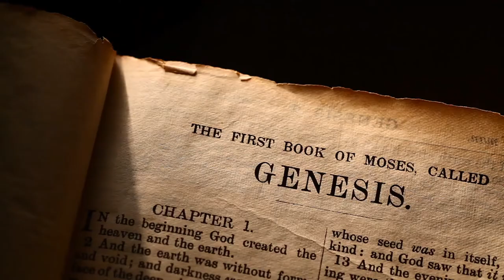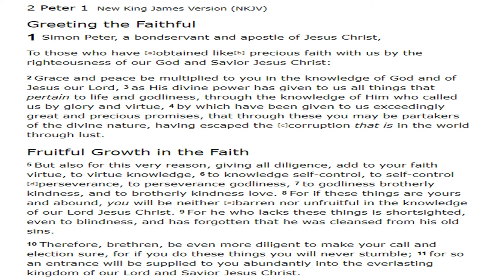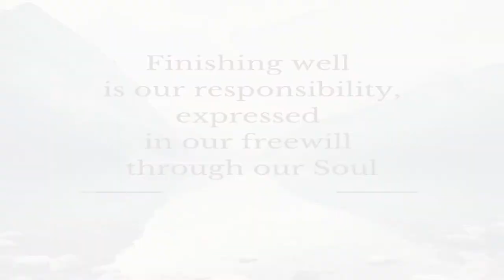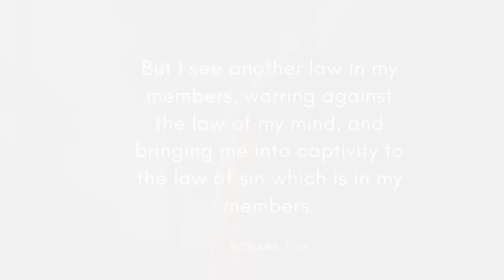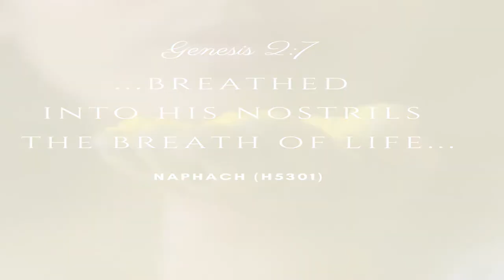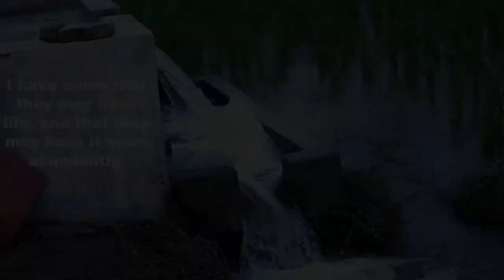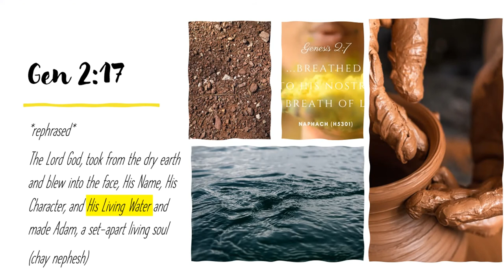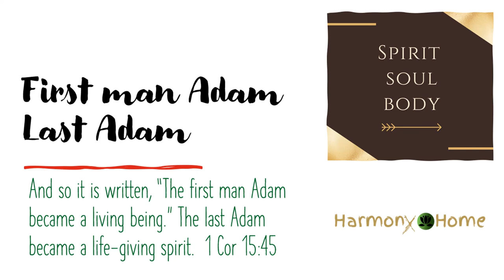Eve, to make herself ready - a type of Bride - Part 1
We shift our attention to the woman in the garden story and will begin to unpack the implications of Eve’s disobedience, in this presentation we will discuss the physiological ramification of Eve’s actions.

This is 1 out of 3 levels -  spiritual, emotional and physiological level.
As a result of Eve’s actions, atonement or covering is needed and this video explores the possible reasons.

Raquel, thank you for the inspiration :)

*corrections:
 - regarding commentary on Luke 24:39 – before the fall Adam and Eve had glorified or celestial bodies – described both by Adam and Yahusha in Luke 24:39 as flesh and bones
 - High Priest Garment is from head to foot (not toe)